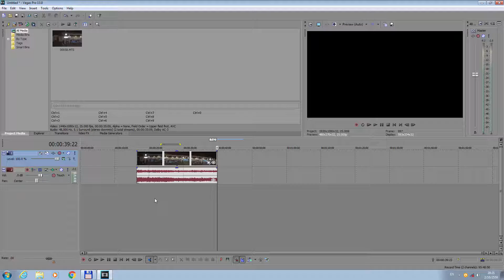Sony Vegas 13 การตัดหัวท้ายคลิป (trims)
แสดงการตัดหัวและท้ายคลิปที่ไม่ต้องการออก ให้เหลือเฉพาะส่วนกลางที่ต้องการเท่านั้น